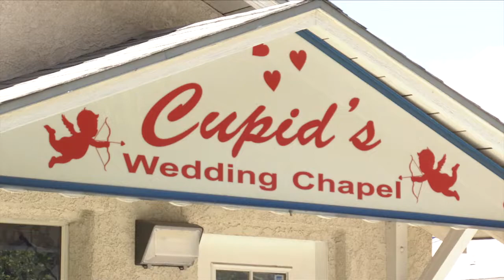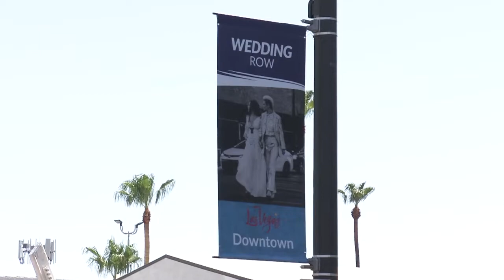City Beat: Wedding Capital Of The World Unveils Wedding Row In Downtown Las Vegas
City Beat:  Wedding Capital Of The World Unveils Wedding Row Unveiled In Downtown Las Vegas
Las Vegas is known as the Wedding Capital of the World. The wide variety of wedding chapels in downtown Las Vegas has prompted the city to designate “Wedding Row.” Similar to Brewery Row and Restaurant Row, the idea is to draw attention to areas of the city with unique offerings. We visit the Clark County Wedding Bureau and talk to some couples as to why they chose one of the Las Vegas chapels for their nuptials. We also hear from one chapel owner who believes this recent designation will bring in even more happy couples looking to tie the knot in Las Vegas.